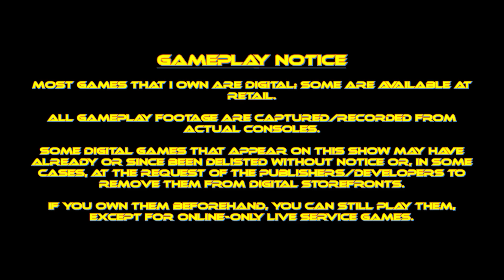WUKONG (PS4) | Gameplay Showcase [07]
GAME INFO
Other Version/s: N/A
ESRB Rating: Everyone
Publisher: Gammera Nest
Developer: A Tale of Games

AMAZON LINKS
PlayStation 5
Nintendo Switch
Xbox Series X

NOTE: All PS4 games shown are playable on the PS5; some titles have their own native versions, cross-buy or not.